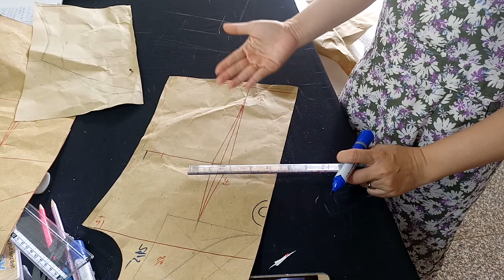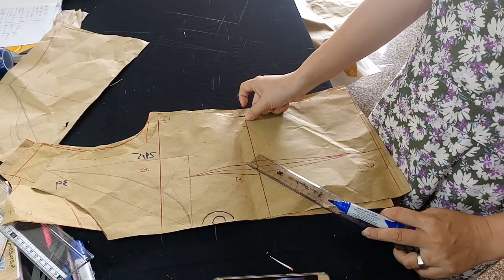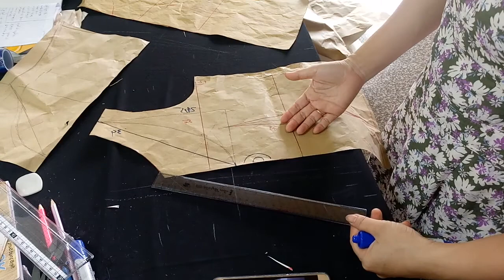Tam fashion chia sẻ day cắt may áo kiểu bèo nhún rã thân mẫu áo số 3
Tam fashion hướng dẫn cắt áo sơ mi nữ đẹp nhất .
Dạy cắt áo sơ mi
Dậy cắt quần tây
Dậy cat may áo dài
Dạy cắt may vec
Day cat may
Dạy cắt may
Meo nho hàng ngày
Meo cat may quan ao dẹp
Mẹo vặt
Cách cắt may